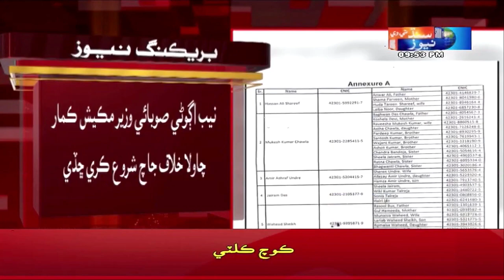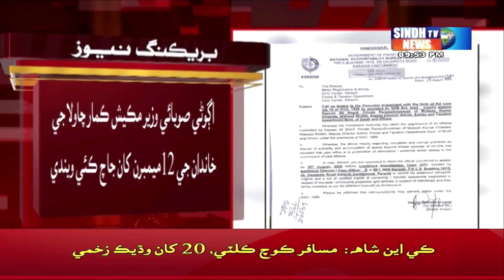NAB started investigation against former provincial minister Mukesh Kumar Chawla | Sindh TV News